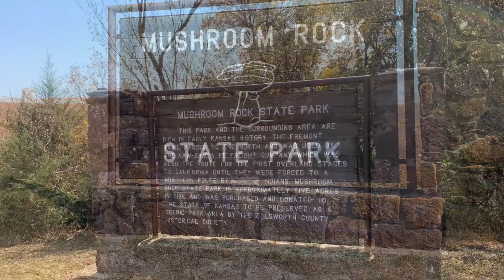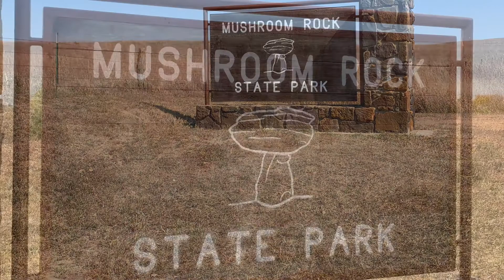Mushroom Rock (State Park)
Here I am introducing you to Mushroom Rock.

Mushroom Rock State Park, located in the Smoky Hills region of north-central Kansas, is noted for its mushroom rock formations. These rocks are the remains of beach sands and sediments of the Cretaceous Period, the interval of geologic time from about 144 to 66 million years ago. Sandstone and sedimentary rock is held together by natural cement. The concretions that make up Mushroom Rocks are cemented calcium carbonate. The largest rock measures 27 feet in diameter. There are two mushrooms and a giant shoe rock, as well as numerous other rock formations in the 5-acre park. Mushroom Rock is Kansas's smallest state park.As well as being "one of the 8 wonders of Kansas Geography."Mushroom Rock State Park is managed by Kanopolis State Park,[1] under regulation of Kansas Department of Wildlife, Parks and Tourism. The rock used to serve as meeting places for pioneers and Native Americans.
by Source Wikipedia

Song Butterflies by Peter Sandberg
Wonders of Nature by Ten Towers